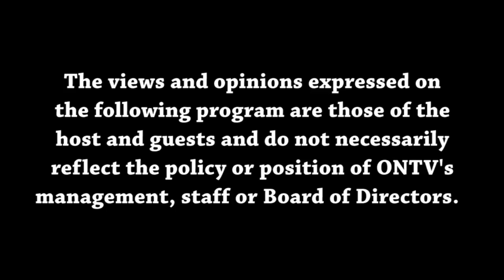Views from the Sideline 10-25-2023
Malik and Joey discuss the NBA Season Tip-off, NCAA updates, Michigan sign-stealing, and NFL Picks for Week 8.